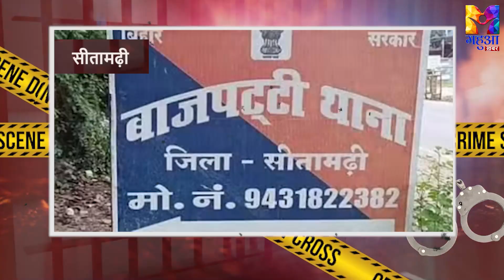FIR: Episode - 23 प्राथमिकी FIR | Vishal Mishra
FIR: Episode - 22 प्राथमिकी FIR | Vishal Mishra

Mahua Network is poised to illuminate screens across multiple regions with its distinctive offerings in Bhojpuri, Bangla, and Hindi.After a successful journey in the Bhojpuri language, Mahua Network is set to expand its reach into new horizons with dedicated channels in Bangla and Hindi. Owned by Mahua Network Pvt Ltd, headquartered in Noida, the network is dedicated to enriching cultural narratives and delivering premium entertainment through its channels: Mahua Network, a General Entertainment Channel, and Mahua Khabar, a dedicated News Channel. The network has established itself as a cornerstone of cultural celebration and entertainment.

Mahua Khabar: Elevating Local News Across Regions

Mahua Khabar continues its legacy of delivering credible and localized news coverage. From Uttar Pradesh, Uttarakhand,  Bihar, and Jharkhand to West Bengal and beyond, Mahua Khabar remains dedicated to providing breaking news, insightful analysis, and community-focused reporting in multiple languages.

Mahua Network: A Testament to Cultural Richness and Entertainment

Building on its success in the Bhojpuri language, Mahua Network now offers a diverse array of programming in Bangla and Hindi. From captivating fiction to melodious musical shows, engrossing mythological tales, blockbuster films, and interactive reality shows, Mahua Network ensures round-the-clock entertainment tailored to diverse audience preferences.

Innovative Content, Enduring Connection

As a 24x7 regional entertainment and news powerhouse, Mahua Network blends innovative content with enduring cultural connections. Viewers can expect a compelling mix of shows and segments that celebrate local traditions while embracing contemporary storytelling techniques across Bhojpuri, Bangla, and Hindi languages.

Available Everywhere You Are

Viewers can enjoy Mahua Network's content on OTT platforms, YouTube, and all major social media platforms. This accessibility ensures that audiences can connect with their favorite shows and stay updated with the latest news and entertainment wherever they are.

Embracing Diversity, Strengthening Unity

Mahua Network celebrates diversity and strengthens unity by showcasing the unique cultural heritage of each region it serves. Through its multi-lingual channels, Mahua Network fosters a sense of community pride and connection, bringing audiences together through shared experiences and entertainment.

Join Mahua Network as it embarks on a new chapter of growth and expansion into Bangla and Hindi languages. With a commitment to excellence and a passion for cultural celebration, Mahua Network promises an enriching viewing experience that resonates with audiences across regions.